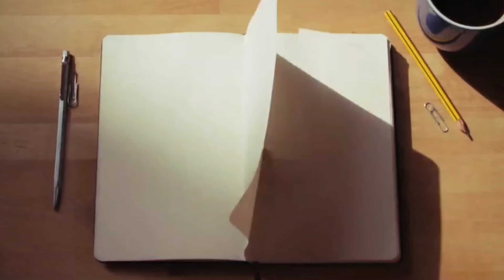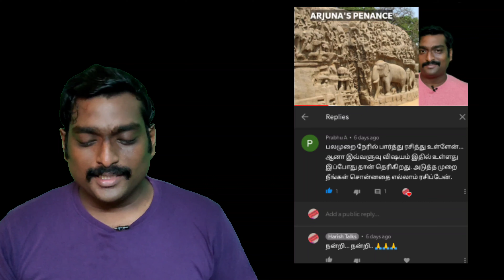இந்தியாவின் 5 மர்மமான ஆலயங்கள் | Top 5 mysterious temples of India | Mysterious temples in India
Most Mysterious Temples Top mysterious temples Indian ancient temple mysteries#ancient temple ancient mysteries lepakshi temple mystery sun temple mystery konark temple mystery big temple mystery

These 5 Mysterious Temples Were built Thousands Of Years Ago With only Most Basic Tools & Equipments. However, Their Grand Structures Makes Several Wonder Whether It Was Possible For Early Man To Make Them. Or Were They Made By Someone Else or Possibly by any Alien Technology.
The 5 Most Mysterious Hindu Temples Explained in this video Are:

5. Konark Sun Temple -Odisha , India

4. Tanjore Brihadeeswara Temple - Tanjore, India

3. Lepakshi/ Veerabhadra Temple - Andhra Pradesh, India

2. Shree PadmanabhaSwamy Temple - Kerala, India

1. The Kailasa Temple - Ellora Caves, India